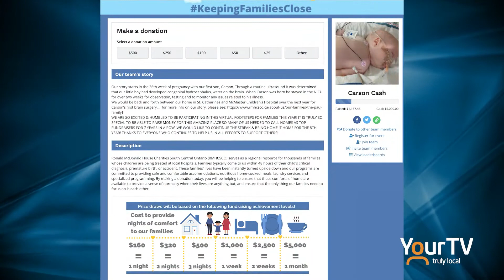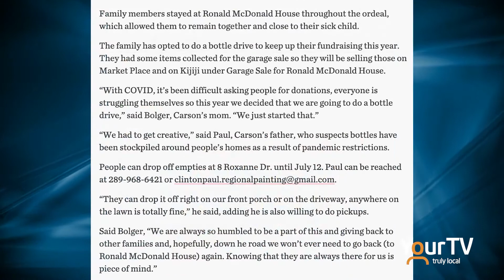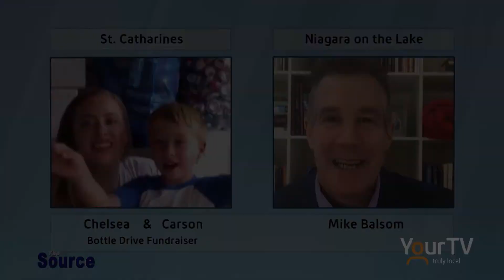Bottle Drive Fundraiser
Chelsea and Carson touch on the Bottle Drive they are doing to raise funds for Ronald McDonald House